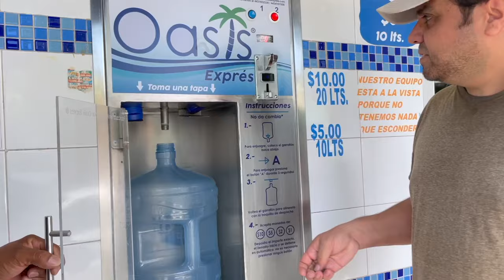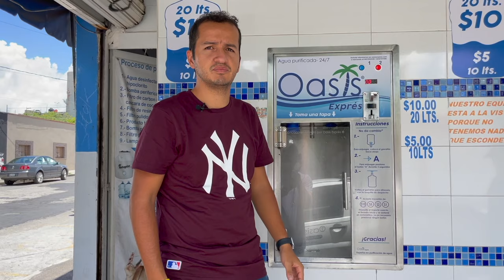Así se purga una bomba con presurizador | Oasis Exprés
En este video aprenderás a purgar (sacarle el aire)  una bomba con presurizador. Si te quedaste sin agua y tu bomba no arranca, esta es la solución.